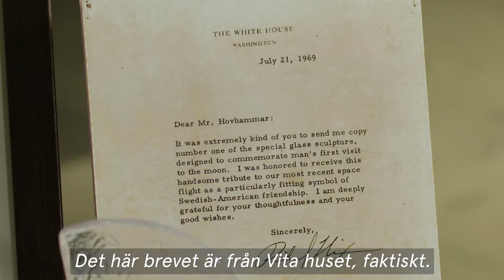Länsmuseerna berättar - Kulturparken Småland Trailer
”Länsmuseerna berättar” är producerat av UR Samtiden och i 14 avsnitt berättar Kulturparken Smålands medarbetare om länets kulturhistoria och om händelserna och personerna som på olika sätt haft stor betydelse för länet. Vi får bland annat möta kvinnorättskämpen Gulli Petrini, upprorsmannen Nils Dacke som blev den första svenska bonden att gå till historien samt Maurits Ådahl, en av de 123 svenskar som omkom när Titanic förliste 1912.

Avsnitten finns att se i sin helhet på Sök efter "Länsmuseerna berättar"